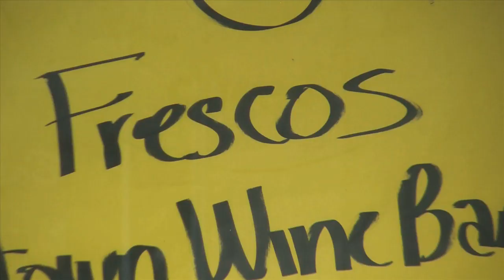Frescos DLP Spotlight Video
Beautiful downtown Lakeland's favorite quick-serve breakfast and lunch spot is getting ready for dinner and drinks. Fresco's Bakery and Bistro, on South Kentucky Avenue, is expanding into new space next door and will soon be serving up specialty appetizers, elegant dinners, fine wine and craft beers to the accompaniment of live acoustic music. Watch for the grand opening in August.